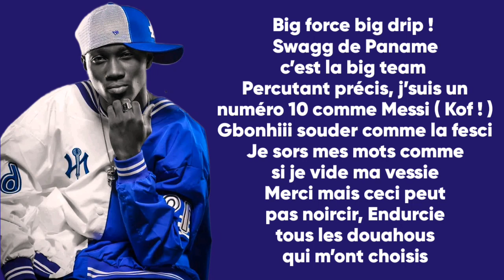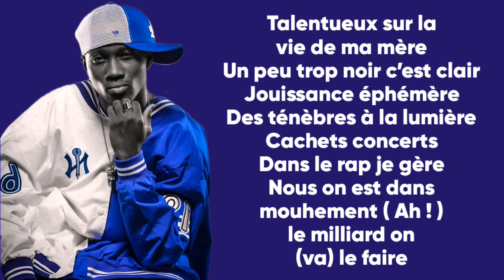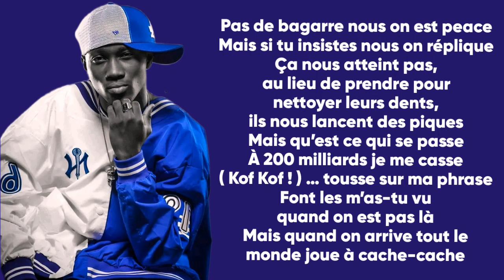Miste Christ 200 milliards (paroles lyrics)